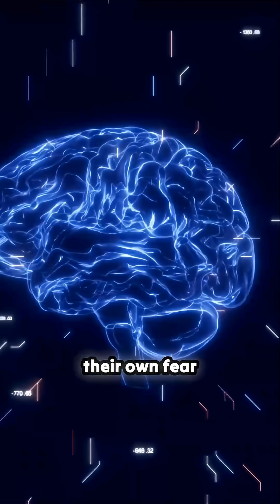Can you *smell* someone's anxiety? This shocking study explains why fear kills your charisma inst...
A bizarre experiment uncovered a direct, primal link between induced fear and measurable neurological response in others, simply through scent. Researchers compared sweat generated from physical exertion against that produced by pure terror—the result of first-time skydiving. Unsuspecting subjects, smelling the 'fear sweat,' showed activation in the amygdala, effectively catching the fear chemically. This startling discovery, discussed alongside Vanessa Van Edwards, founder of Science of People and author of Captivate, illuminates how deeply nonverbal and even olfactory signals dictate social perception. The conversation further breaks down the core components of genuine charisma, offering a blueprint for mastering the delicate balance between projecting authentic warmth and undeniable competence in any interaction.